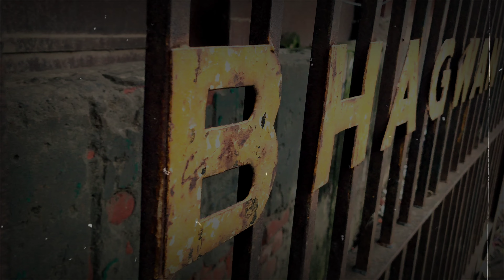Cinematic Shot 💫 @safviyavlogs #1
Dosto mer is channal ko jitna jyada se jayda ho sake to ap apne dosto ko share karo ,